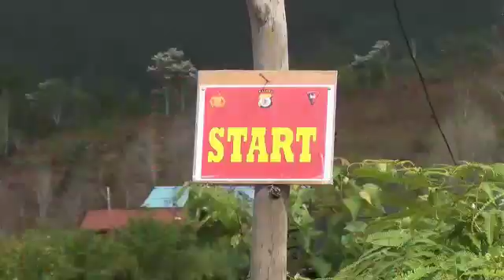PENDAKIAN PUNCAK SALAHUTU DALAM RANGKA PENGIBARAN SANG MERAH PUTIH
UPACARA PENGIBARAN BENDERA MERAH PUTIH MEMPERINGATI HUT KEMERDEKAAN RI KE-74 DI PUNCAK GUNUNG SALAHUTU